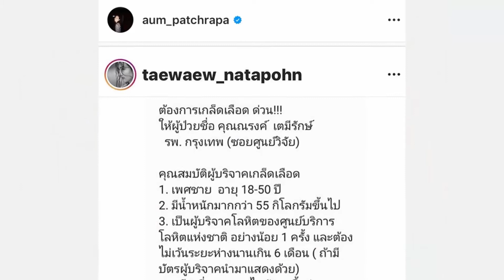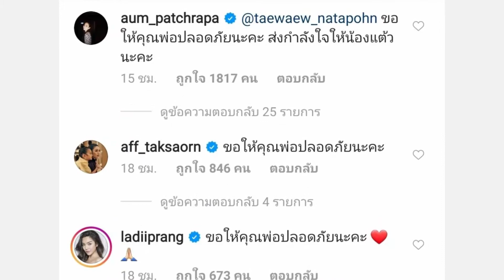"อั้ม พัชราภา" ส่งความห่วงใยข้ามช่อง หลังทราบข่าวคุณพ่อแต้วขอรับบริจาคเกล็ดเลือด